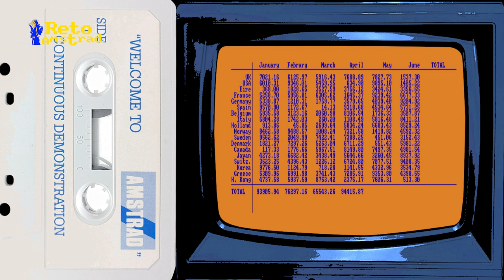PLAGA GALACTICA | Reto Amstrad 2023 Nº1 | AMSTRAD CPC | RA2023 | AMSOFT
El primer reto Amstrad del 2023, normalmente es impuesto por un servidor  y casi todos los años suele pertenecer a las primera hornadas y este año es PLAGA GALACTICA o fuera del Reino de España “Galactic Plague”.
Juego creado por Paco Suárez  programador histórico dentro del software español. Autor junto a Paco Lobato del primer juego comercial español llamado “La pulga” y editado en Reino Unido en 1983, siendo adaptado para Amstrad en junio de 1984 junto a “Roland on the ropes” (Fred en otras plataformas).
Dificil, injusto y adictivo “PLAGA GALACTICA” se incluyo en los paquetes de bienvenida de AMSTRAD siendo para muchos la introducción a los matamarcianos con las bases que impuso el éxito mundial “SPACE INVADER”
Repasamos como fue el RA2023 número 1 y los candidatos propuestos para el siguiente que fueron “GOLDEN AXE” y “DRAGON ATTACK”.
Terminamos el repaso con la mejor partida en directo del canal del Reto Amstrad morado.

FE DE ERRATAS: DRAGON ATTACK es de BITPLANE TECHNOMANTES el comentario y el cartel está equivocado. Pido disculpas.